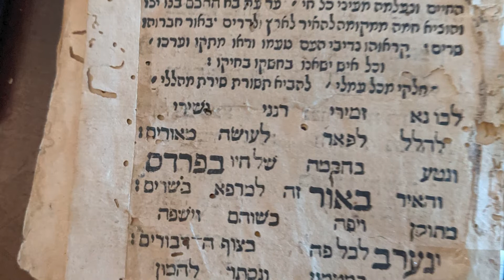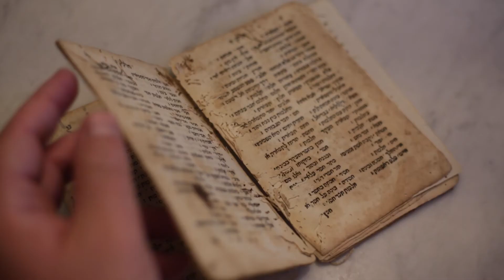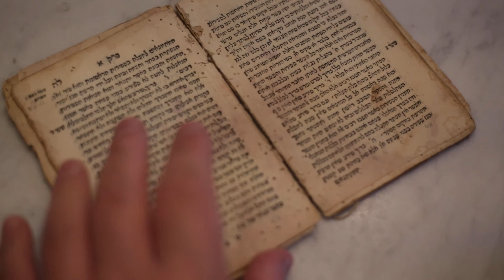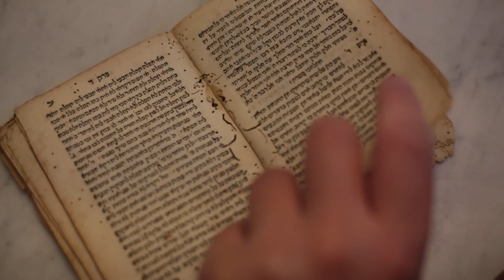Or ne’erav (1587) and the learning of Kabalah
In this video, Chaim Meiselman demonstrates the history and close and exacting reading of R. Moshe Cordovero’s Or ne’erav, a volume in which he states the importance of the close learning of Kabalah. The volume is the first edition (Venice: Giovanni da Gara, 1587), edited by R. Moshe Bassola II, brought to print by R’ Moshe Cordovero’s son Gedaliah. This copy was closely studied by Italian kabbalists.